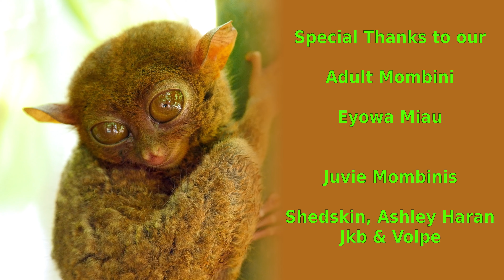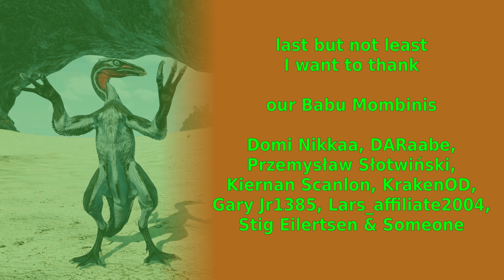The Isle Evrima - Just A Little Beipi - Update 7 Test Server - Beipiaosaurus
we played beipi and it looks like gateway will be the perfect playground for our little cutie. even tho, it was tough to find food at first. but, this will get better with more map knowledge at some point :)

All The Gold - Gavin Luke (12sec - 2min 34sec)
Belly of Jelly - Stationary Sign (2min 34sec - 4min 37sec)
Underground Rendezvous - Max Anson (4min 37sec - 6min 10sec)
Awake Until Noon - Walt Adams (6min 10sec - 8min 03sec)
Discoveries - Clarence Reed (8min 03sec - 9min 46sec)